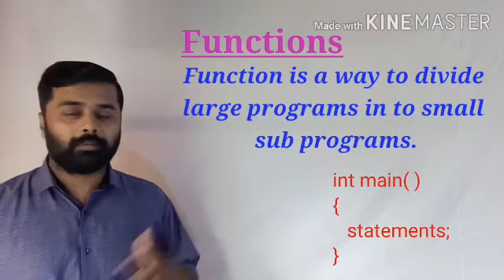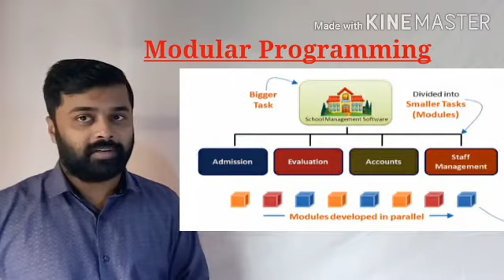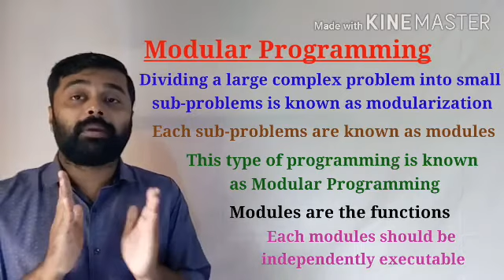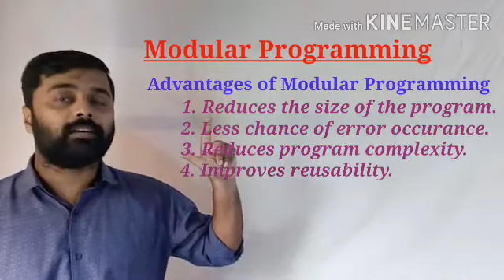Functions - Part 1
Rose Media Edu Channel